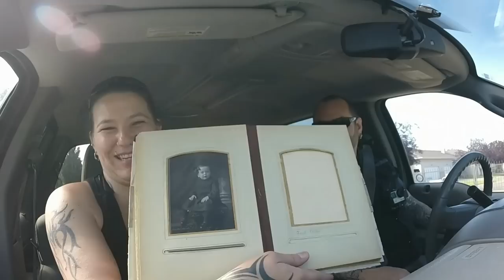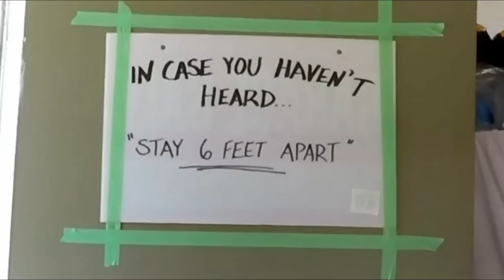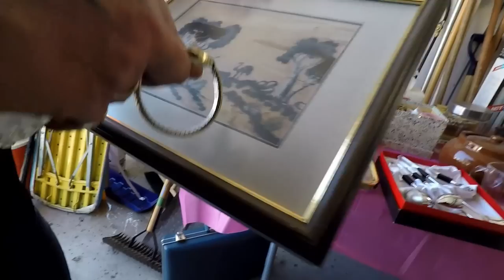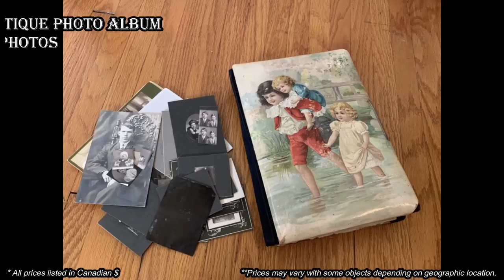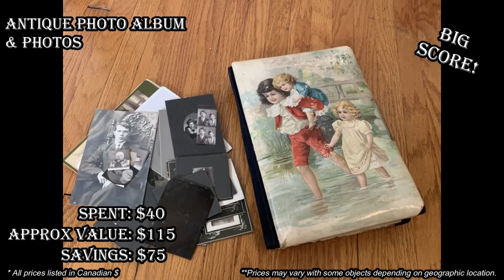Ep297: FIRST YARD SALES OF 2020!!! - COME ANTIQUING WITH US! -The ORIGINAL GoPro Garage Sale Vlog!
100% ORIGINAL & EXCLUSIVE DESIGNS!

Bargain Barons
Cornwall Center
Regina SK
S4P-4J7
Canada